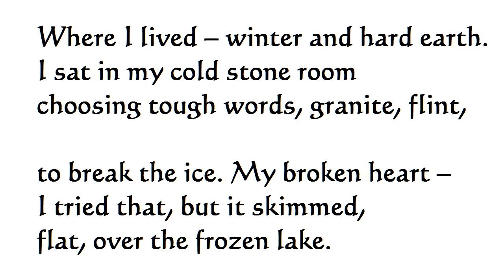"Demeter" by Carol Ann Duffy (read by Tom O'Bedlam)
Demeter was a Goddess who was in charge of the Seasons and Cereals (because eating Cornflakes is what  makes man different from other animals) and a few other less-important things like marriage,  life and death.

The Romans called her Ceres - but there was only one of her and they soon got tired of hearing that joke.  The Romans took over the Greek Gods lock, stock and barrel but they insisted on calling them by completely different names.  As if that was going to fool anybody, right?

She had daughter called Persephone (pronounced per-SEF-o-knee, not purse-phone) who went off with Hades - the bad guy, not the bad place, and I know that's confusing.  They will fall for bad boys, won't they?

She claimed that he abducted her while she was out picking flowers and then deflowered her.   There are conflicting reports and in some of them witnesses said that they thought they heard her calling out "Rape!"  However that was a Latin word that only meant "I don't want to go where you're going" and didn't have any sexual significance back then.

Let's say Hades had a defence based on Plausible Denial and Reasonable Doubt.

Hades was renamed Pluto by the Romans.  He's annoyed with Disney for unauthorised usage of that name and he's suing them for misrepresentation and defamation of character.

Remember that is has to be "Prosperina and Pluto" or "Persephone and Hades" because it's surprising how many artists mix up their Greek and Latin.  You'd think they just wanted an excuse to paint bare ladies.

He took Persephone off to cohabit in his shady dive called "The Underworld. "  The door was guarded by a dog called Cerberus that was really good at biting people's buttocks because it had three heads.

Mom wasn't having that, so she went straight to the Godfather, who was called Zeus or Jupiter depending on whether you were Greek or Roman, and, ba da bing ba da boom, got him to lean on Hades to make him give Persephone back.

Demeter was moping about not seeing her daughter, neglecting her obligations, pizza was in short supply so life on earth was dying out, and so on, so Zeus made Hades an offer he couldn't refuse.

Hades said okay, okay, take it easy, but only if she ain't eaten a thing since she got here.  I don't know why that was so important:  maybe it would show she was having a good time and meant she was a willing guest and he was the innocent party.

Persephone had been nibbling on some pomegranate seeds.  She was probably bored, thought nobody would notice or that it wouldn't matter.  It just shows the prudence of learning the local customs.   However some people said she did it on purpose because she couldn't stand living at home with an over-attentive mother all the year round.

They bargained back and forth and eventually struck a deal: that she could go home to Mom for long summer holidays and that's why it is cold and winter and warm in summer.

And that's what the poem's about.

"Ceres" was by Giovanni Francesco Romanelli, 1660

"Return of Persephone" was by Frederic Leighton (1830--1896)

"Prosepine" munching a pomegranate was by Dante Gabriel Rossetti, 1874  (You can't eat a pomegraate like an apple.  It's easier with a hatpin.)

"Persephone" by Thomas Hart Benton 1939 - pushing the TOPNO rule (Tits Okay, Pudenda Not Okay) which still is applies to pin-ups in most boys' schools.  Pudendum originally meant  "something to be ashamed of."   It must be true because you don't see many of those around these days.

I really don't know who painted "The Rape of Persephone by Hades" but it looks as though Hades is struggling too much and Persephone isn't struggling enough.  The kid with the fat bum is driving the getaway car.

"The Abduction of Persephone by Hades" was made in terracotta by Jan Peter van Baurscheit the Elder.  By sheer luck they got tangled up in a curtain which covered their naughty bits.

Where I lived -- winter and hard earth.
I sat in my cold stone room
choosing tough words, granite, flint,

to break the ice. My broken heart --
I tried that, but it skimmed,
flat, over the frozen lake.

She came from a long, long way,
but I saw her at last, walking,
my daughter, my girl, across the fields,

in bare feet, bringing all spring's flowers
to her mother's house. I swear
the air softened and warmed as she moved,

the blue sky smiling, none too soon
with the small shy mouth of a new moon